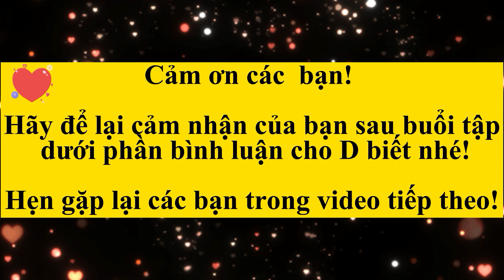10 phút CỔ THẲNG, VAI ĐẸP, XƯƠNG QUAI XANH dành cho bạn trong 2 tuần - Trần Dung - Sống khoẻ đẹp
10 phút CỔ THẲNG, VAI ĐẸP, XƯƠNG QUAI XANH dành cho bạn trong 2 tuần - Trần Dung - Sống khoẻ đẹp